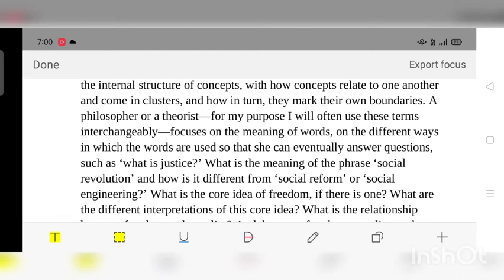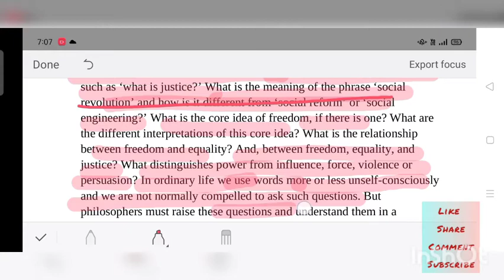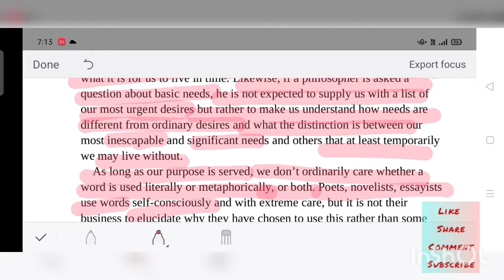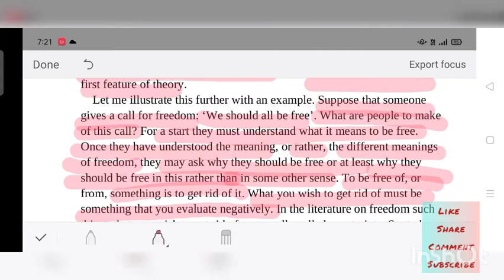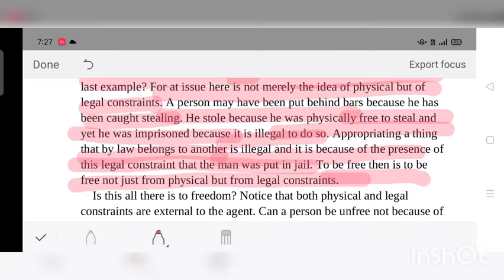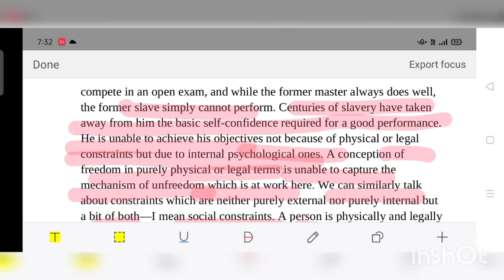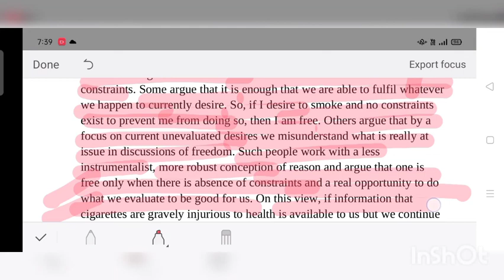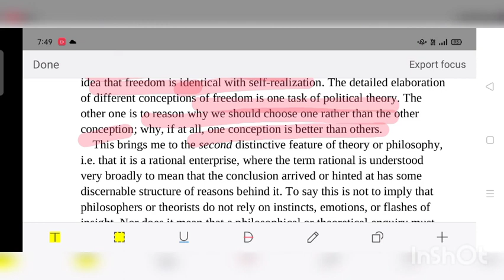Rajeev Bhargava and Ashok Acharya part 5 book explanation distinctiveness of theory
Features of  political theory
Distinctiveness of theory by Rajeev Bhargava and Ashok Acharya
BA program first year political science
Delhi University